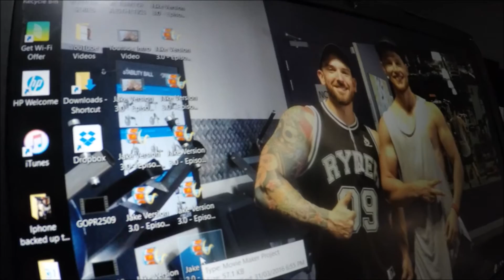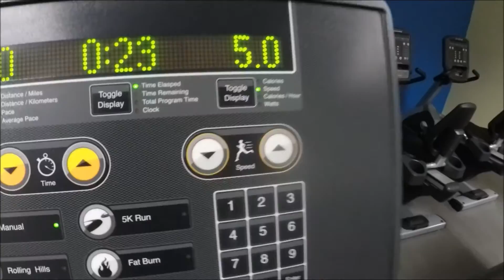RAW BACK TRAINING